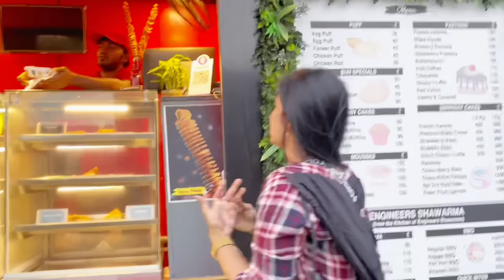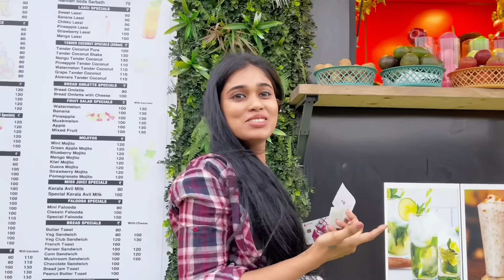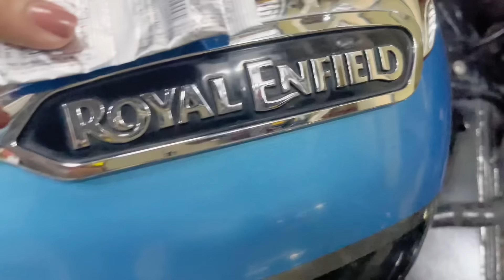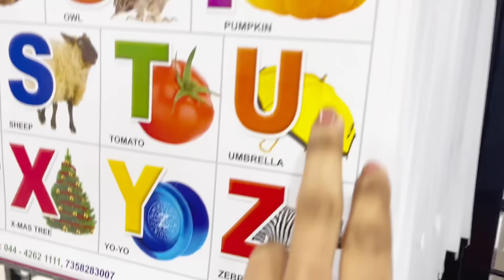🤭A-C-H-U Alphabet le Shopping ah?!🤣|Cmnt ur Dare| dare -103